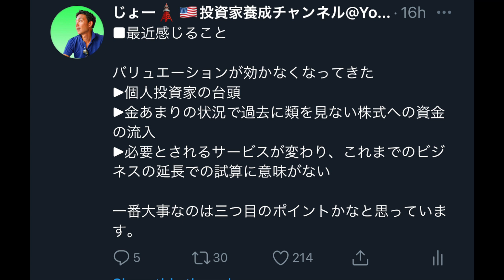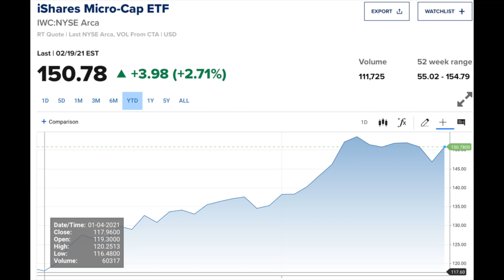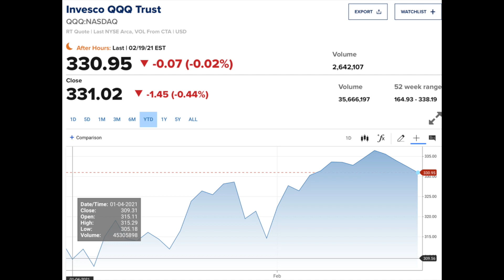米国株市場環境が激変！？長期投資かも投資方針を大転換の訳！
元ヘッジファンドトレーダが株式投資・海外ニュース・経済動向を配信しています

おすすめ動画
▼ 2021年、投資テーマを絞ってみた！今後注目の10-20年先まで成長期待出来る業界！

▼ ARKキャシーが2021年初のPodcast配信したので要約してみた。米高株は今年も堅調！(January 8, 2020 — In The Know with Cathie Wood)

▼ 世界が注目する投資家集団の正体とは？米国株式市場が荒らされている

▼ 世界が注目する中国株・債券ETFを徹底紹介！個別株を買う必要ないかも。

▼ 最も使いやすいチャート分析ツール。かなりおすすめです。【Trading View】

▼ ジェームズ・クリアー式 複利で伸びる1つの習慣